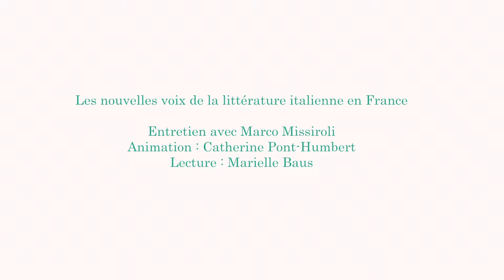Marco Missiroli, nouvelle voix de la littérature italienne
Présenté par Catherine Pont-Humbert, journaliste littéraire.

Mes impudeurs (Rivages) est le roman de l’initiation d’un jeune homme, Libero : initiation aux mystères et aux ridicules du sexe, à l’amour, à la lecture, à la douleur, à l’amitié… Un apprentissage parfois comique, souvent très émouvant, décrit avec élégance et la pointe d’insolence qui sied au jeune âge !

Comédie du livre 2016 - Samedi 28 mai - 11h45